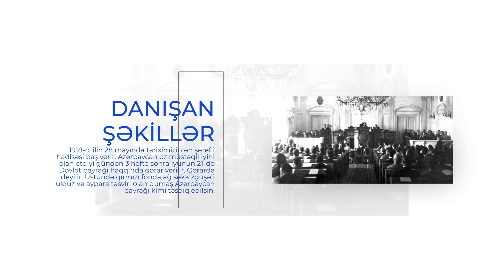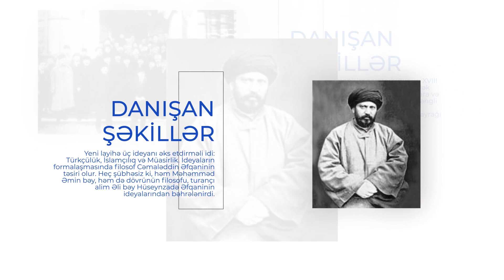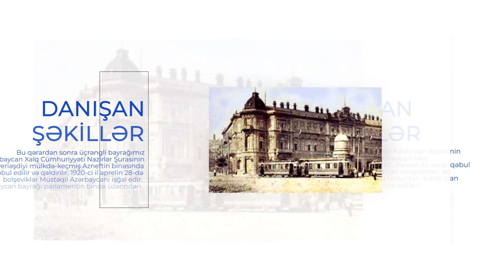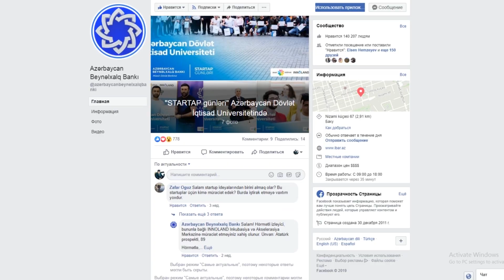Danışan şəkillər №18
"Danışan şəkillər" silsiləsindən daha bir videoçarxımızla görüşünüzdəyik!
- Azərbaycan Xalq Cümhuriyyətinin ilk bayrağının təsviri haradan götürülmüşdü?
- Dövlət bayrağımızın rəngləri hansı məşhur filosofun baxışlarına əsaslanır?
- Üç rəngli bayrağımız 1990-cı ilin 17 noyabrında dövlət bayrağı kimi necə rəsmi status qazanmışdı?

“Danışan şəkillər” Azərbaycan Beynəlxalq Bankı və ASAN Radionun tarixi-mənəvi dəyərlərimizə həsr olunmuş birgə videolayihəsidir.
Dəyərlərimizi paylaşaq!